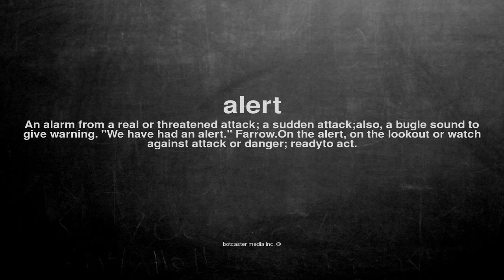What does alert mean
What does alert mean in English?